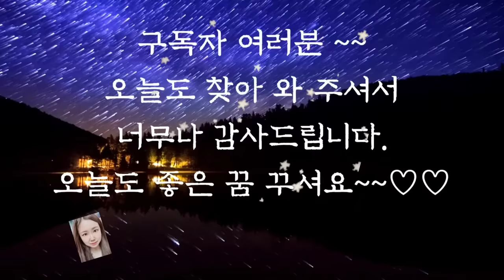🌜듣다보면 잠드는 옛날이야기🌛/어느 옹기장수 이야기/옛날이야기/동화/전래동화/오디오북/수면동화/신혜/잠자리동화/신혜tv/야담/전설/신혜/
어느 옹기 장수 이야기 (0:00)
두부 먹은 돼지 (7:45)
입조심한 며느리 (12:00)
반대로 하는 아들 (17:30)
농부의 항아리 (23:14)
한푼 두푼 (31:38)
상자 속을 본 사람들 (36:24)
한번은 죽는 사람 (44:43)
할머니의 돼지 (48:21)
고집센 부부 (53:02)
아이로생각한  인삼(59:50)
삼년 사는 고개(1:09:19)
성냥  팔이소녀(1:14:46)
큰소리 친 여우(1:34:35)
송아지 소년(1:45:06)
사람의 겉만 본 사람 (1:59:38)
이와 벼룩 (2:10:53)
효부가 된 며느리 (2:20:35)
맹꽁하고 우는 이유 (2:29:02)
버릇을 고친 사람 (2:43:43)
거만한 임금 (2:49:20)
정리 및 의견(2:59:05)

옛날 이야기에는 동물의 특이한 생김새가 어떤 이유로 그리 된 것인지에 관해 재미있게 풀어낸 이야기가 많습니다.
앞에서 들려드린 이와 벼룩 이야기가 그렇지요.
어린 친구들은이 이야기를 정말로 믿기도 한답니다. 이와 벼룩 말고도 가자미의 눈, 고부라진 새우! 호랑이 줄무늬, 토끼의 짧은 꼬리 등 재미있는 동물들의 이야기가 생각이 납니다.
우리도 주변에 있는 동물이나 식물들을 보며 재미있는 상사해 보는것도 재미있을 것 같습니다.